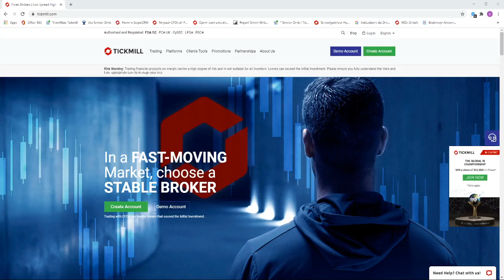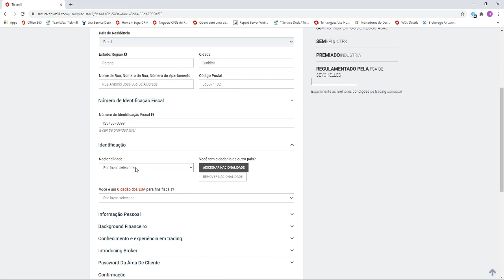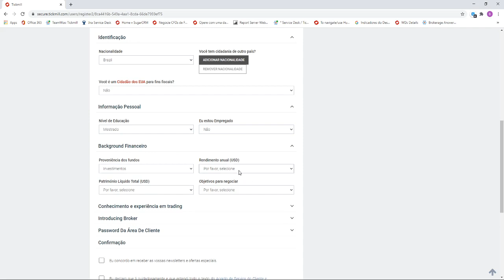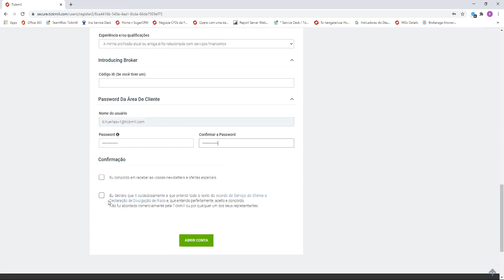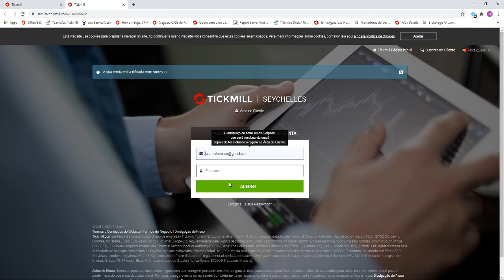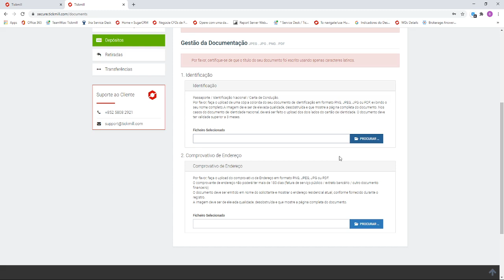1. Como Abrir uma Conta Real? (Versão Resumida)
Uma breve visão geral de como abrir uma conta REAL de negociação MT4 com a Tickmill.

Links Úteis 🔗